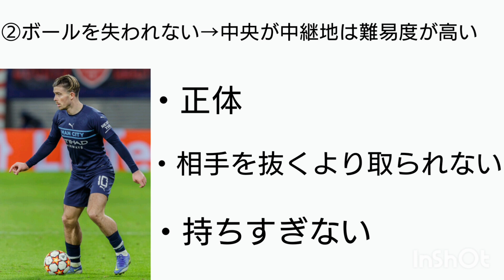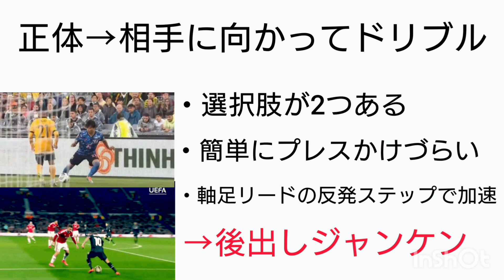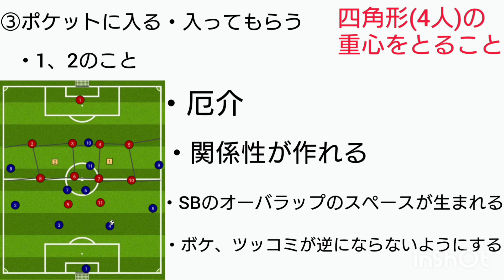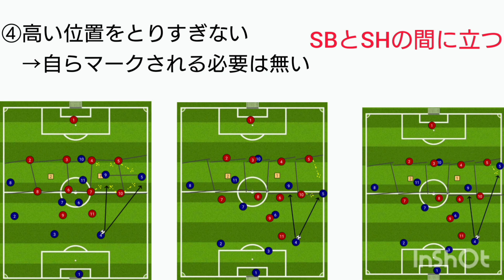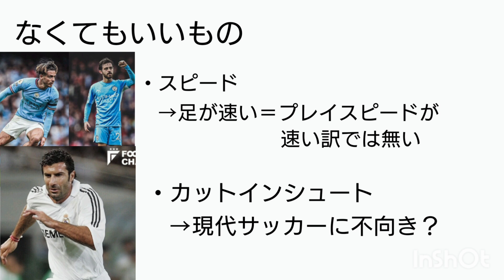【サイドプレイヤー必見！】SHで活躍するためには